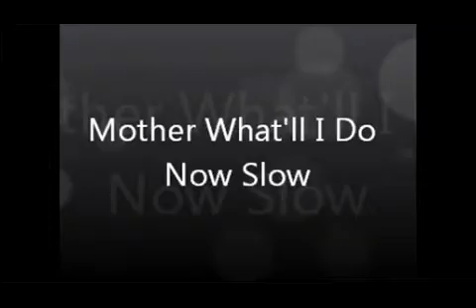Mother What'll I Do Now Slow